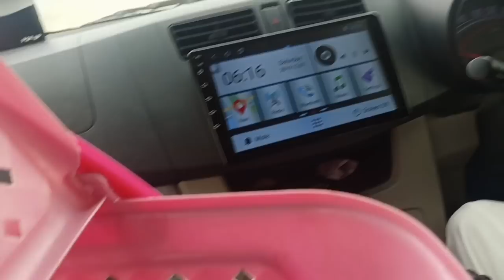Sasha mout k mou se bahir ayi | Hypothermia and jaundice in cats | Persian cats | the Cats planet